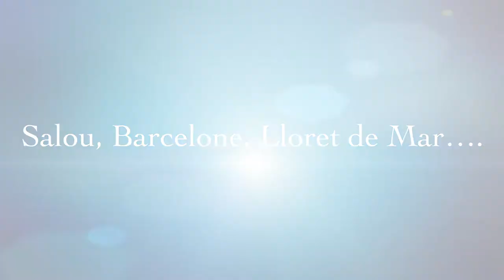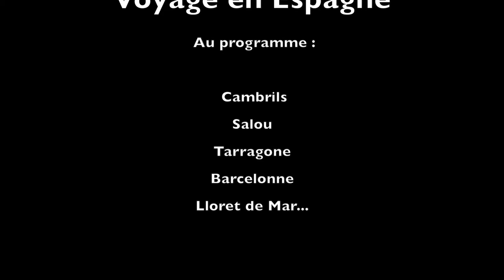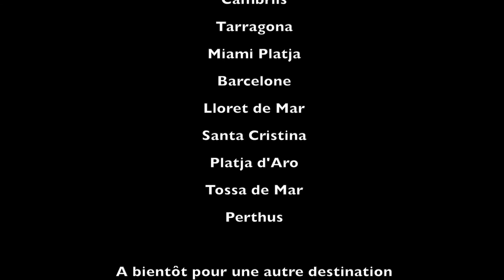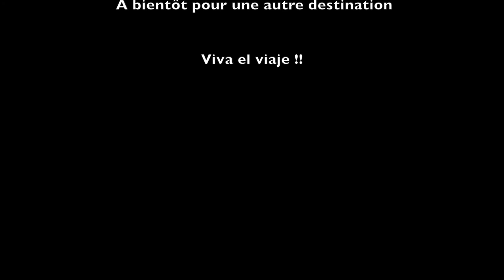Espagne : Costa Dorada et Brava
Voyage entre copains